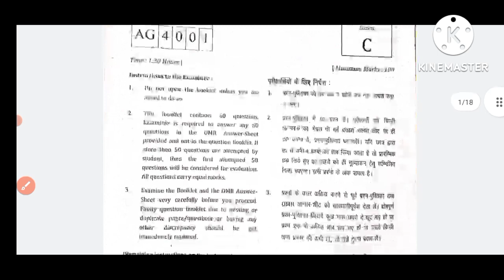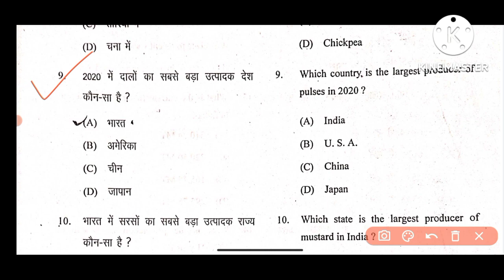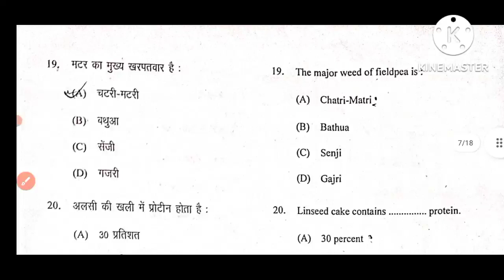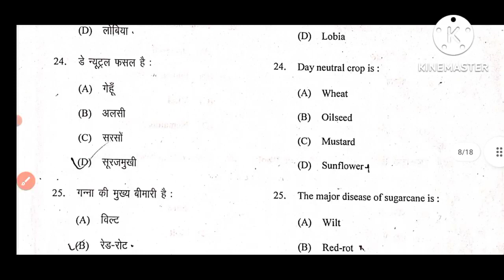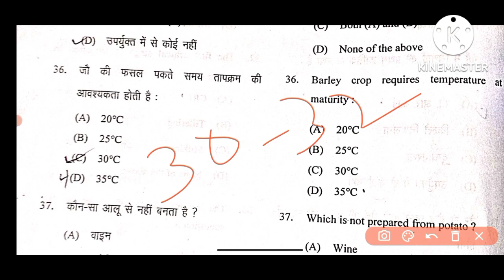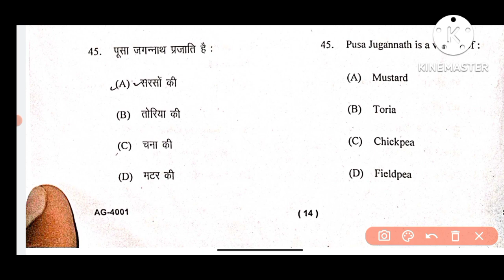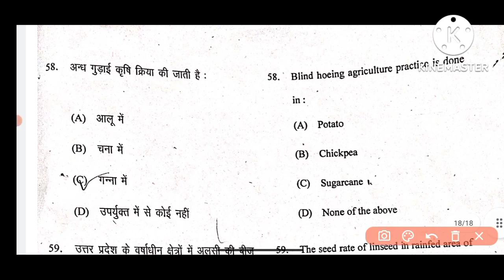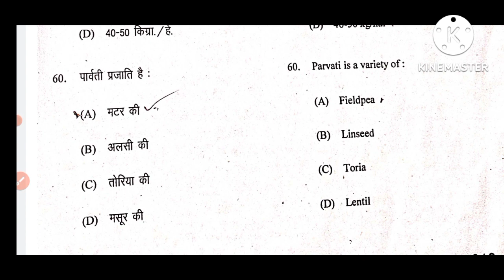B.Sc Ag 4th Semester👍 Rabi Crop Full Solution Paper